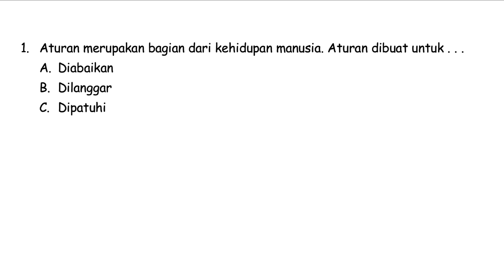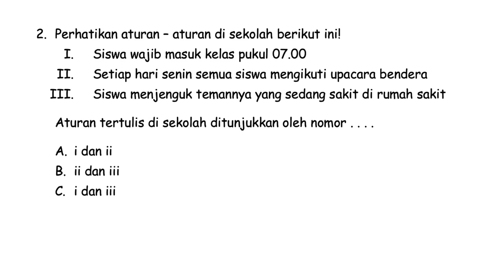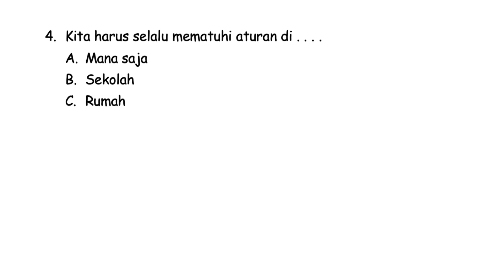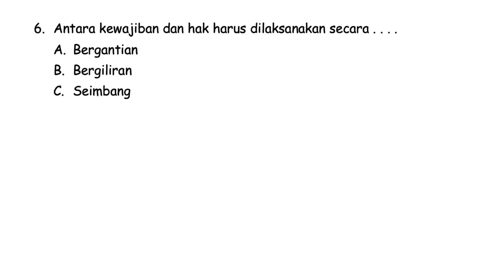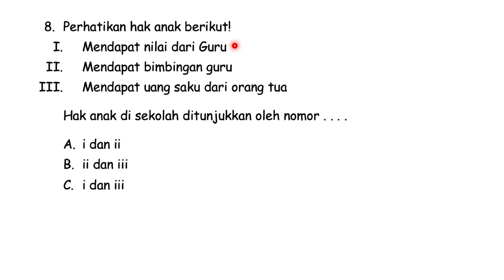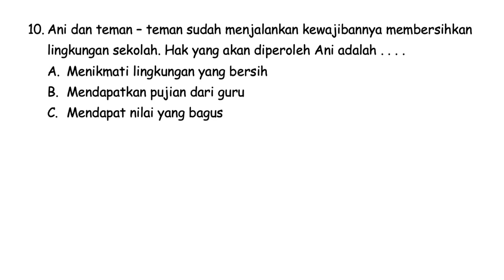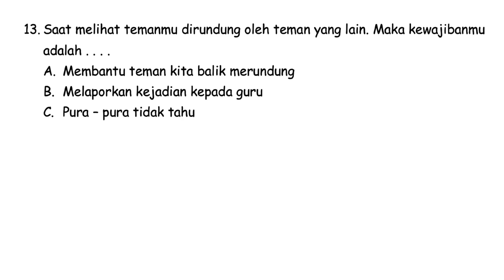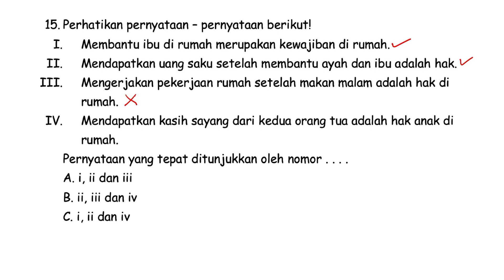Ulangan Harian Pendidikan Pancasila Kelas 3 SD | Bab 2 | Aku Patuh Aturan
Kali ini kita akan membahas ulangan harian Pendidikan Pancasila Bab 2 Kelas 3 SD kurikulum merdeka yaitu Aku Patuh Aturan. Langsung saja ya teman - teman kita ke contoh soalnya.